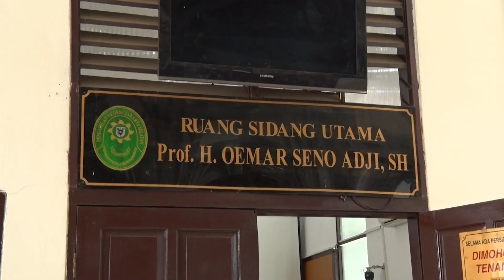Tepis Kabar Pacar Settingan, Vicky Prasetyo dan Kalina Ocktarannya Akan Menikah Pada Tanggal Ini